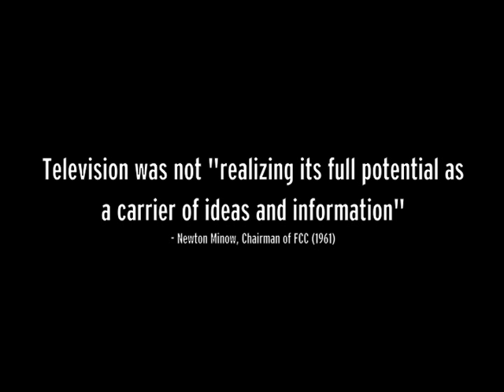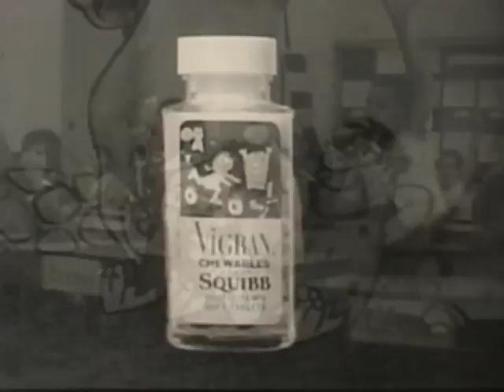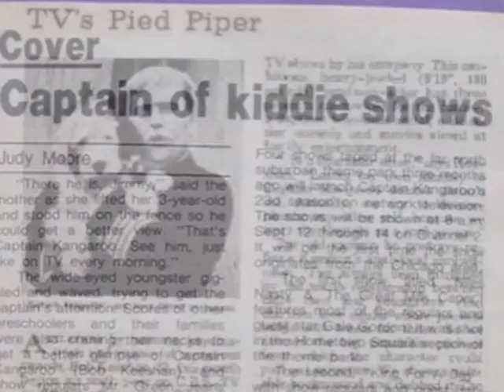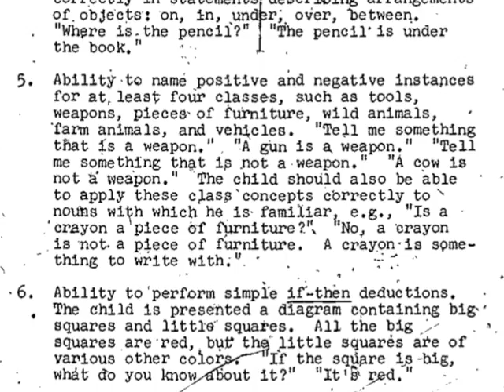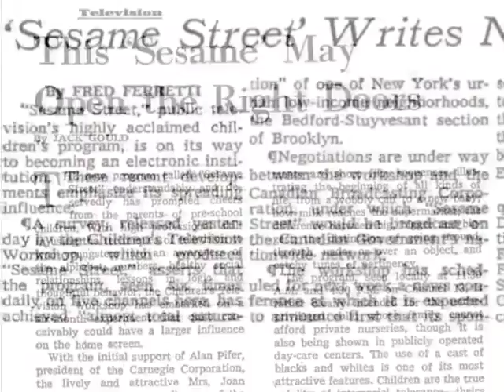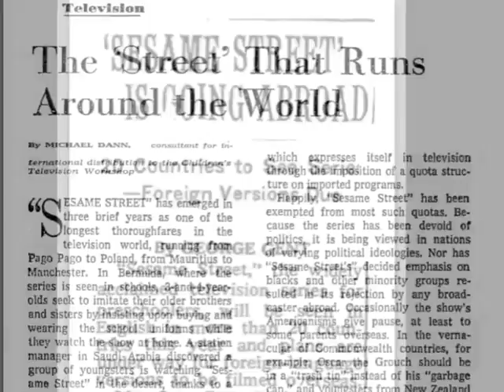Sunny Days: Sesame Street and the Reform of Children's Television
Documentary on the development of Sesame Street and how it changed children's television programming. Niklas' documentary won 2nd Place at the Maryland History Day competition in the Junior Individual Documentary category to advance to the National History Day competition.